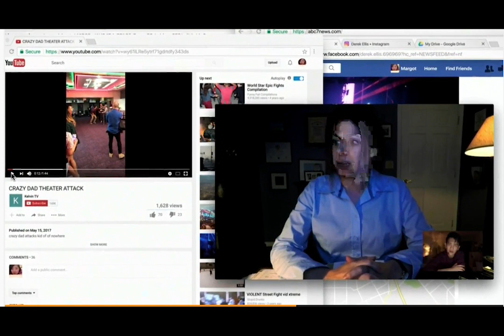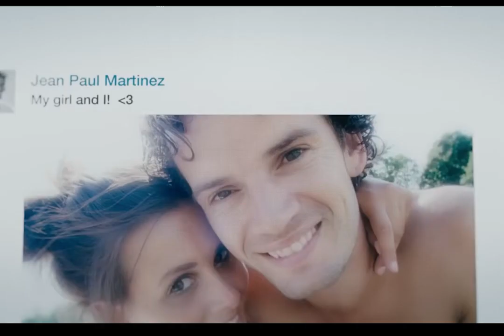English Multi Model Assessment - By Simon Taylor